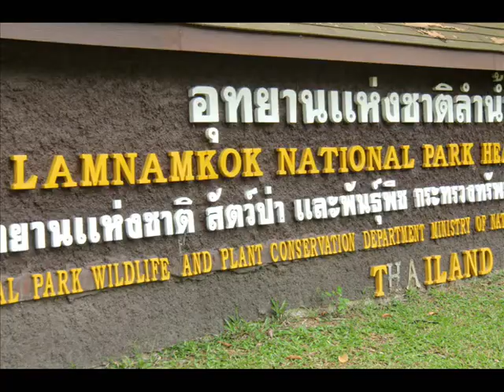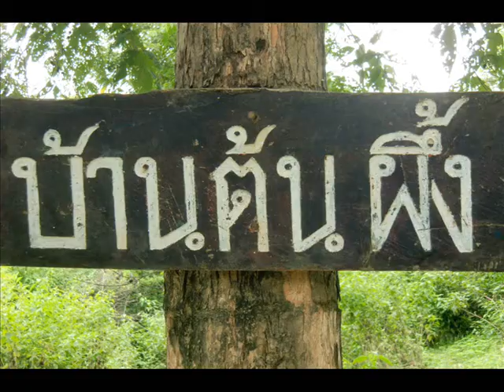Racing the Mae Kok river in a boat, visiting Lamnamkok hot springs and a village of the Lahu tribe